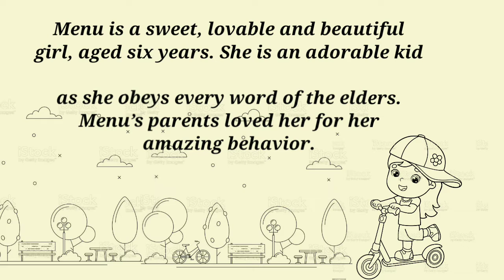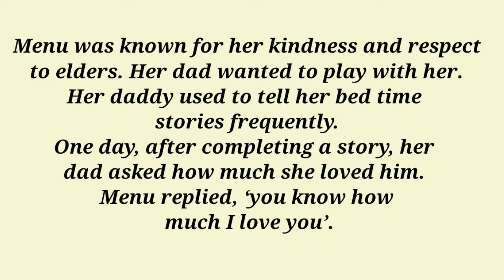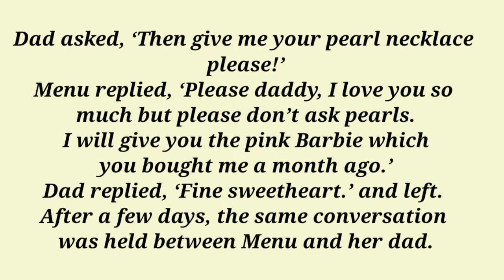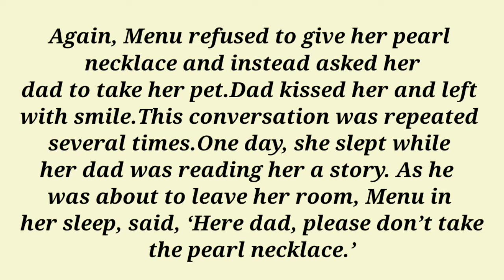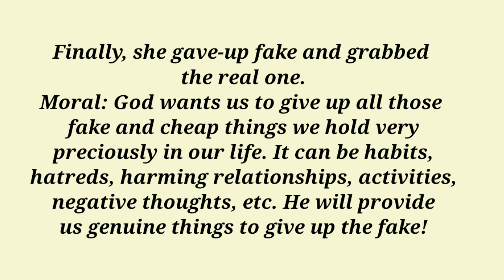Little Girl Necklace||short story in english||english listening practice